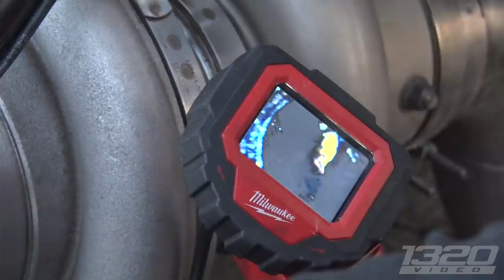Camera inside a 4000HP motor, 1/4 mile trailer burnout, racecar dog, and MORE! (Sick Week: Day 2)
Racing at Orlando Speedworld was unfortunately cancelled due to rain. No worries though, we have plenty of action from the roadtrip! These street cars drove from Bradenton to Orlando and that drive was full of wicked trailer burnouts, roadside struggles, and much more!